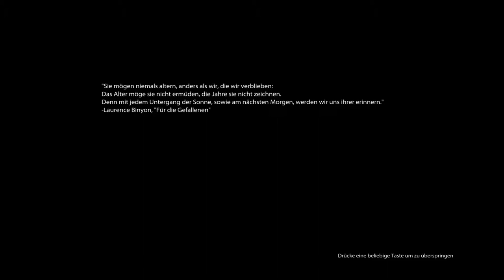Let's Play Medal of Honor #001 - Auf nach Afghanistan [GER] [HD]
Und weiter geht es mit etwas Action hier bei uns, dieses mal verschlägt es uns bei Nacht nach Afgahnistan in der Haut des Soldaten mit Codename Rabbit.

Zu uns: Wir sind einfach nur ein paar Freunde die Spaß am zocken haben und uns gedacht haben, warum nicht das ganze einfach mal aufnehmen und mit der Welt teilen. Über Feedback sowie konstruktive Kritik würden wir uns sehr freuen damit weitere Videos immer besser werden können.